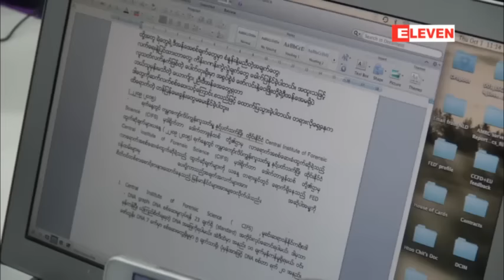ခိုေထာင္ကၽြန္း လူသတ္မႈတြင္ စြပ္စြဲခံထားရေသာ ျမန္မာႏွစ္ဦး အမႈကလြတ္ရန္ အစိုးရ ပါ၀င္ကူညီေပးရန္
ခိုေထာင္ကၽြန္း လူသတ္မႈတြင္ စြပ္စြဲခံထားရေသာ ျမန္မာႏွစ္ဦး အမႈကလြတ္ရန္ အစိုးရ ပါ၀င္ကူညီေပးရန္ အထူးစံုစမ္း စစ္ေဆးေရးအဖြဲ႔ ေတာင္းဆို

စြပ္စြဲခံထားရတဲ့ ျမန္မာႏိုင္ငံသား ႏွစ္ဦးဟာ အမႈကေန လြတ္ေျမာက္ဖို႔ အစိုးရအေနနဲ႔ ထိေရာက္တဲ့ နည္းလမ္းနဲ႔ ပါ၀င္ကူညီေပးဖို႔ အမႈနဲ႔ ပတ္သက္ၿပီး ကူညီေဆာင္ရြက္ေပးတဲ့ အထူးစံုစမ္းစစ္ေဆးေရ အဖြဲ႔ ၃ က ေခါင္းေဆာင္ျဖစ္သူ ဦးထူးခ်စ္က ေအာက္တိုဘာလ ၁ ရက္ေန႔က ေျပာခဲ့ပါတယ္။ ‘ႏွစ္ႏိုင္ငံ ဆက္ဆံေရး ကိစၥေတြလည္း ပါတာျဖစ္လို႔ ေျပာဖို႔ခက္ေနၿပီး ထိုင္းႏိုင္ငံရဲ႕ တရားေရးအရ ေနာက္ဆံုး ဆံုးျဖတ္ခ်က္ အေပၚမွာ မူတည္ၿပီး ႏိုင္ငံေတာ္သမၼတ၊ အမ်ိဳးသားလႊတ္ေတာ္၊ကာကြယ္ေရးဦးစီးခ်ဳပ္တို႔ကို ေသခ်ာေမတၱာရပ္ခံၿပီး လုပ္သင့္ လုပ္ထိုက္တာကို အႀကံေပးေဆြးေႏြး သြားမယ္’’ လို႕ ဦးထူးခ်စ္က ဆက္လက္ ေျပာပါတယ္။